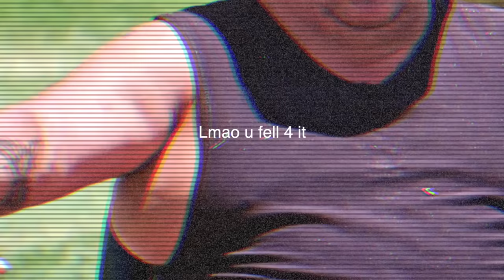Big Ed Is Back...And He's Finally Getting Married